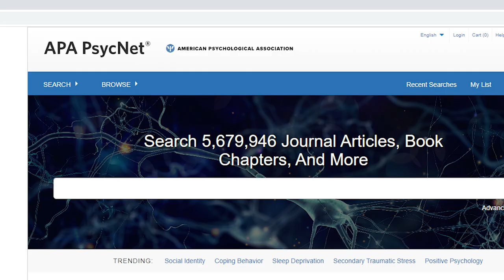Psychology Program - Arpi Anderson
Graduate psychology program with Arpi Anderson